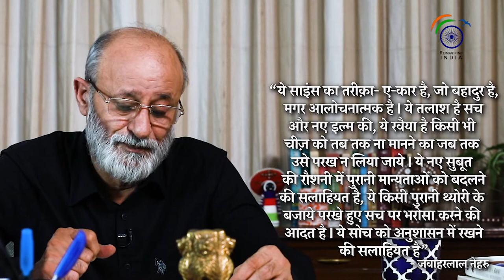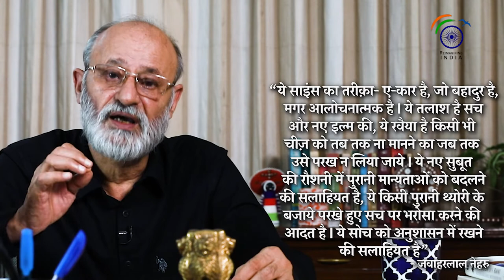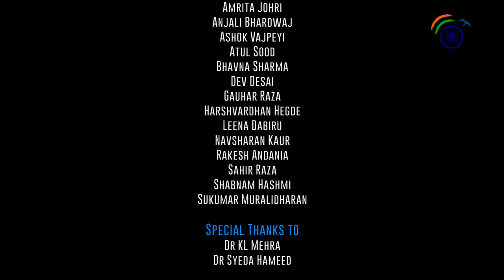आधुनिक भारत और वैज्ञानिक दृष्टिकोण – Gauhar Raza